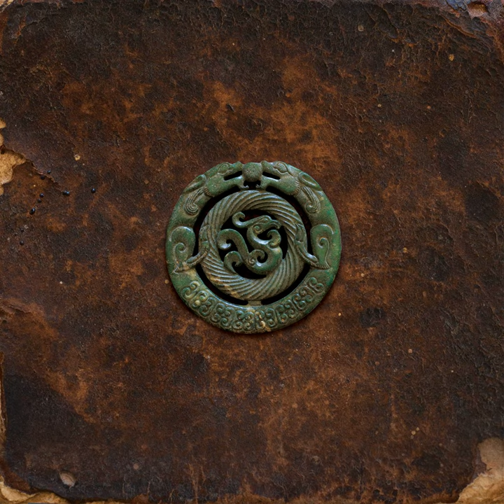Birth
Birth · ASM

The Jade Amulet

Composer: Adam Simmons
Composer: Benjamin Bambach
Composer: Maik Schindler
Composer: Matthieu Detton
Composer: Benjamin Bouton
Lyricist: Adam Simmons
Lyricist: Benjamin Bambach
Lyricist: Maik Schindler